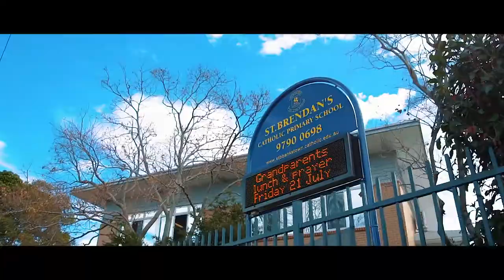7 Gallipoli Street, Condell Park with Richard & Dean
💚 A New Standard In Glamour, Elegance and Luxury

5 Bed 😴 | 3.5 Bath 🛀 | 3 Car 🚗

🔔 Auction: Saturday March 24, 3.15pm

Beyond the expansive frontage and the landscaped palatial gardens, this multi-level family haven showcases the bespoke finishes of modern day craftsmanship. Situated on the high side with envious views, this luxurious home is a dream come true.

* 5 oversized bedrooms with access to balconies, master with ensuite and walk in robes
* Sundrenched formal lounge and dining areas plus separate family room with fireplace
* Gourmet kitchen with granite benchtops, gas appliances and loads of storage
* Basement garaging for multiple cars with rumpus room, office and extra kitchen
* Stroll to Bankstown City Sport Complex, highly sought schools, hospital, transport and all amenities
*This is an amazing opportunity to secure the most stunning of family homes